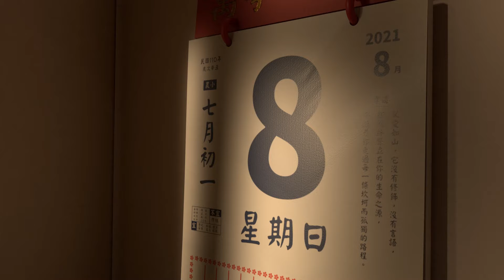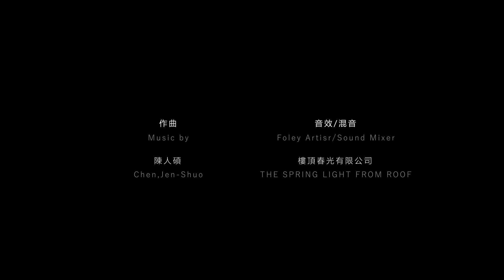【動畫組】2022 巴哈姆特 ACG 創作大賽 - 若我不在你身後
作品名稱：若我不在你身後

作者名稱：Blue Dot 藍點

作品簡介：
「即使我們所愛的人離開了 , 但他們仍永遠活在我們心中，引領我們向前」，故事中「腳踏車」, 即代表「向前」, 人生的旅途總會有人在身後默默支持我們。就像學習單車 , 父母總會在腳踏車後保護著孩子 , 但他們終究有放手的時候 , 而我們也需要勇敢前進 , 才能走向遠方。

但放手不是結束；也不是離別，而是新的開始。下一躺旅程因為有摯親的愛，我們才能走得遼闊，坦蕩面對人生的種種。